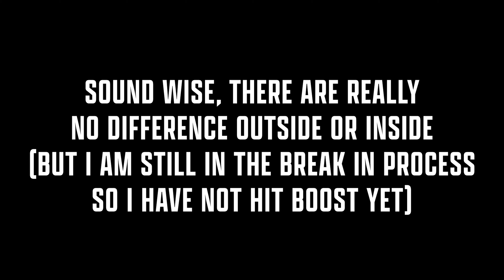GrimmSpeed Dry-Con Drop-In Air Filter Install 2015+ Subaru WRX STI | 4enthusiasts STI Build #1 ASMR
This is one of the first mods that I did to my 2021 Subaru WRX STI which is the GrimmSpeed Dry-Con Air Filter (060089 - only for 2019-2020 STI). The filter only costs $50 but it is well worth it as it is reusable and I guess more environmentally friendly as your not always having to buy a new filter and throw out the old one. Prior to installing the filter, I thought it would be easy like my WRX but I made the install much more complicated than it should have been.

Attempt #1:
- I only removed the clips from the airbox and attempted to take out the filter. This way is possible but it is a tight fit (I failed on this way)
Attempt #2:
- After removing the clips, I removed the inlet duct for the airbox which is what most people do. The opening was still a bit too tight to pull out the filter, but this way can still be done
Attempt #3:
- This way is a bit overkill but I decided to remove the airbox bracket which has 3 10mm nuts. This made it much easier to separate the two halves of the airbox and I was able to remove the OE filter. Also, make sure that the GrimmSpeed Air Filter is oriented the correct way as in the video I had it the wrong way and it did not want to go in.

Overall I highly recommend this drop-in filter for anyone who still wants to run the stock airbox. I am still in the break-in process of my vehicle so I have not hit full boost yet so there isn't much sound compared to the OE filter. I'm sure once I get into the higher rpm the intake sound will be a bit more pronounced as currently, all I hear is the blow-off valve.